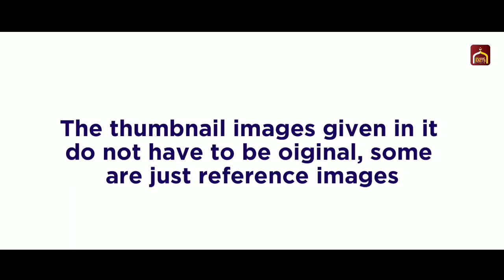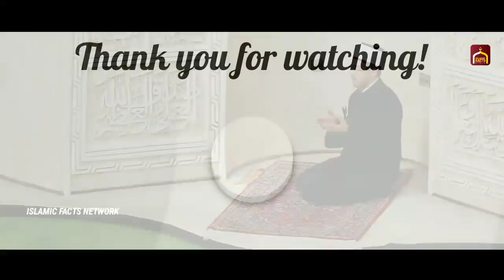ഭാര്യ മരണപെട്ട രാത്രി തന്നെ ഭർത്താവും മരിച്ചു | കാരണക്കാരി മരുമകൾ | Islamic Facts Network